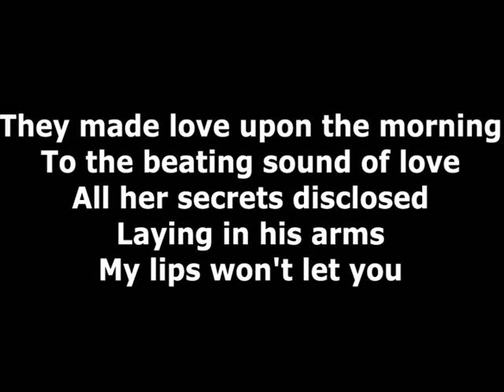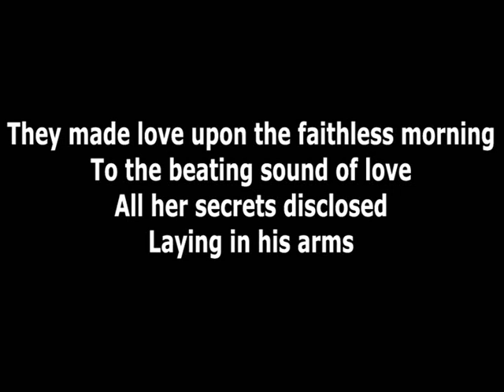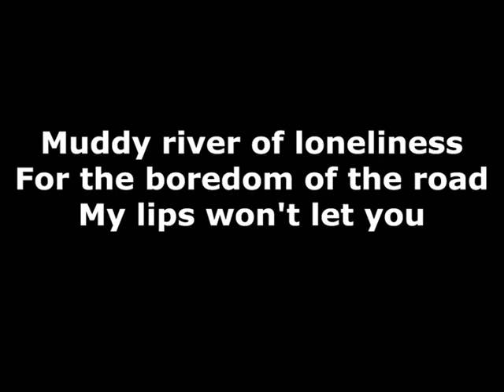Midnight Choir Muddy River Of Loneliness lyrics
Στο μπορείτε να δείτε όλα τα επεισόδια όλων των αγαπημένων σας σειρών. Midnight Choir Muddy River Of Loneliness lyrics 10h Εντολή soundtrack